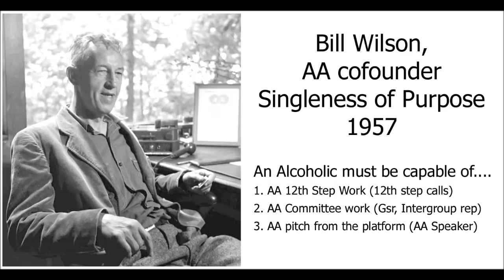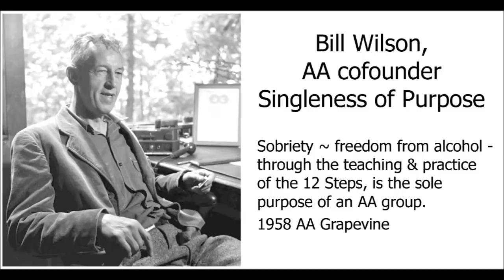AA SINGLENESS OF PURPOSE 1957 ---- Alcoholics Anonymous Co-Founder Bill Wilson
Stepping Stones Foundation - The Historic Home of Bill and Lois Wilson

STEP 1
unmanageable.

STEP 3
Him.

STEP 6
of character.

STEP 7
Humbly asked Him to remove
our shortcomings.

STEP 8
them all.

STEP 12
our affairs.

SURRENDER
SHARING
AMENDS
GUIDANCE

HONESTY
PURITY
UNSELFISHNESS
LOVE

TRUST GOD
CLEAN HOUSE
HELP OTHERS

Alcoholics Anonymous,
Chapter 5,
How it works,
AA,
Dr Bob,
Bill W,
Big Book,
12 Steps,
RECOVERED,
Powerless,
1st Step Experience,
Craving,
Desire,
Real Alcoholic,
Easy Does It,
4 Absolutes,
Honesty,
Purity,
Unselfishness,
Love,
Keep Coming Back,
Clarence Snyder,
AA Cleveland,
Akron Ohio,
Founders',
Serenity,
Amazing Grace,
The Doctor's Opinion,
Dr Silkworth,
drunk,
sober,
How it works,
Big Book,
12 Steps,
1st Step Experience,
Alcoholic,
Easy Does it,
Absolutes,
aa meetings,
sobriety,
aa speaker,
oxford group,
miracle,
peace,
serenity,
fellowship,